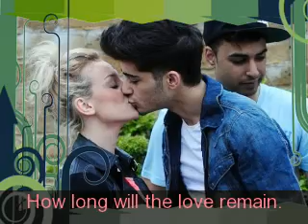Real Love page 10 (One Direction Love Story)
Zayn P.O.V

Perrie and I had a fight, I was a little bit of flirting. I try to deny it but she has me.

Perrie: I SAW YOU FLIRTING!
Zayn: Honey it's not what you think.
Perrie: YOU JUST DO NOT FLIRT WITH YOUR EX, AND NOT AT ALL IF YOU HAVE A GIRLFRIEND.
Zayn: Calm down
Perrie: I THOUGHT YOU WERE DIFFERENT THAN JAKE BUT YOU ARE EXACTLY THE SAME.

she started crying I started to annoy her.

I grabbed my bag and my keys and left. to Geneva (that's his ex)

I knocked. Hey sweetie, come inside. Geneva we need to talk it was not okay to flirt with you while I'm With Perrie. Aaah baby I pour some vodka for you.

15 Min Later

I was completely drunk. I did not know wt I did. Geneva sat on my lap and started kissing. She pulled off my shirt and my pants. I was now in my underwear. I pulled her clothes off ...

Morning

I woke myself a big hangover I looked beside me. Oh shit that was Geneva. I looked on my phone it was already late in the morning. I grabbed my stuff and gave me clothes and went back home. Perrie I looked everywhere I could find her nowhere. I read a letter from ... Perrie.

Zayn Hello, I want you to know that I'm gone, you do not love me anymore and I no longer love you. Geneva had called me yesterday and I had heard that you had sex.
Had she recognized that Bitch. I continued to read

Thanks for all the fun times, but we are done. I understand that Geneva makes you happier than I do. Do not worry about me, with me will eventually be okay. This is a farewell, I hope you remember that I loved you ... no more.

I got tears in my eyes. My girlfriend is away from me. I do not know where she is. I hope everything goes well. I must know where she is. I still love her.

Perrie P.O.V

I was at Harry's door, Harry and I could always relate to each other we were good friends. I knocked. Harry opened the door.

Harry: Perrie what has happened to you?!
Perrie: Are deceived me he had sex with Geneva. I started crying. Harry pulled me into a gentle hug. He is not worthy of you. Come on sweetheart. I walked in and saw a girl, a very beautiful girl I realized that it was Miley Cyrus.

Miley: Hello I'm Miley Nice to meet you.
Perrie: My name is Perrie.
Miley: What happened to you?
Perrie: My boyfriend cheated on me.
Miley: Come here sweetie

they gave me a hug Miley was a very sweet girl, but why she was with Harry.

we were talking a while.

Perrie: may I ask you something Harry.
Harry: Yes.
Perrie: Are you a Miley ...
Harry: A couple ...
Perrie: Yes?
Miley: Yes we are.
 Perrie: oh okay. I heard someone yell it was Zayn. Perrie I KNOW THAT YOU'RE HERE PLEASE COME TO COME OUT I HAVE SOMETHING FOR YOU.

Without thinking I ran to the balcony I saw a band with Zayn

I'M SORRY IF I HURT YOU, I LOVE YOU BUT I HAVE A SONG FOR YOU (just act as if he wrote)

His voice sounded so nice I gave Harry a hug and Miley grabbed belongings and went to parties to Zayn. When I saw him again, I got butterflies in my stomach. I left all my stuff fall and looked into his eyes. We did not be necessary to understand each other we looked deep into each other's eyes and understood everything. I ran to him in his arms he held me tightly. That made me feel safe. He had tears in his eyes. he hugged me again and whispered in my ear. I thought I lost you. He grabbed my things put them in his car. and we drove home together.